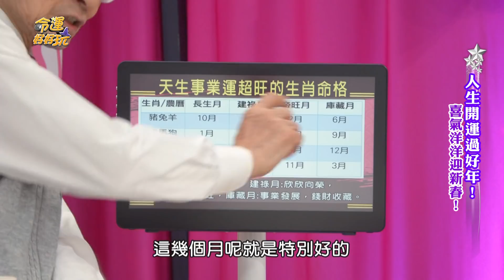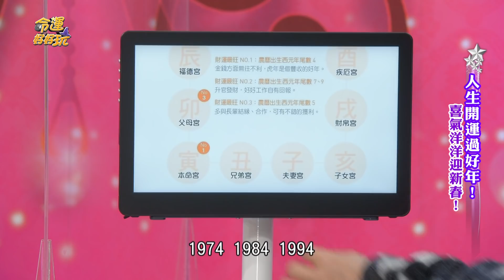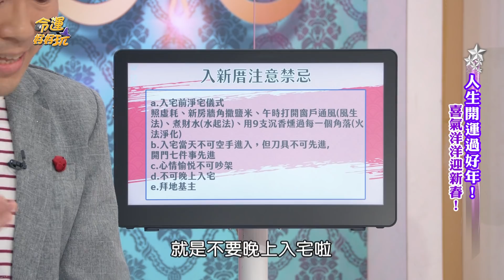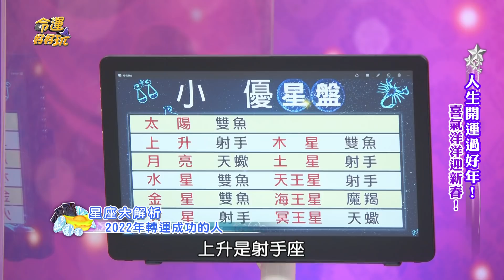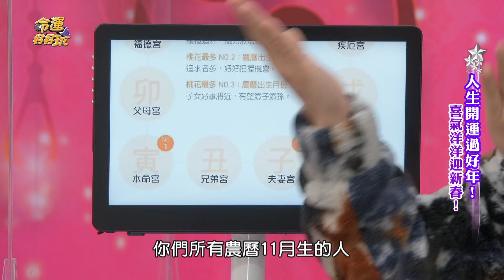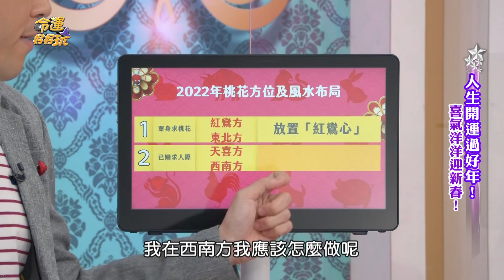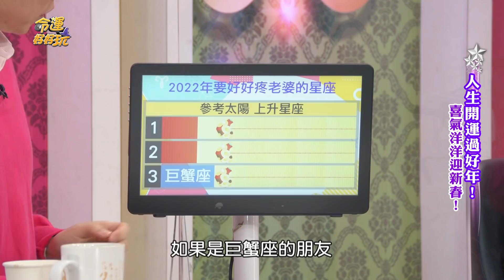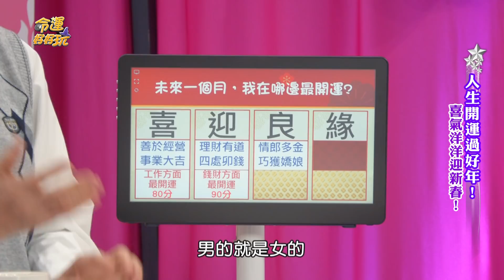【命運好好玩】金虎年紅鸞星動姻緣現❤️事業桃花一掃陰霾，詹惟中預言下一位閃婚女星！人生開運過好年！2022.01.31 (惟毅、小優、詹惟中 )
哪些人的運勢在新的一年也能跟著脫胎換骨？
2022年不管桃花還是事業都能收穫滿滿的人會是誰？

【分段重點】
00:00 開場介紹
01:21 投資被騙、店面收攤 祈求來年有好運
03:40 喜歡小動物 創業賣起寵物零食
07:36 天生事業運超旺的生肖命格
10:57 2022一掃陰霾好運連連的人
18:14 買新房卻運勢不開 差點憂鬱症
21:36 入新厝有哪些禁忌？
27:01 2022金虎年易破財的房子與化解方法
31:05 2022年能轉運成功的星座
36:06 超想安定下來卻被疫情搗亂桃花
40:05 身邊朋友、同學都結婚 心情好失落
46:49 2022年感情可以開花結果的人
49:51 2022年桃花方位及風水布局
52:54 滑手機滑初好姻緣 老婆嫌會又旺夫！
55:08 精心設計求婚趴 連自己都被感動！
58:54 婚後工作運有越來越好的跡象！
59:32 2022年要好好疼老婆的星座
01:03:05 大年初一走春接喜氣
01:07:42 我在那邊最開運？